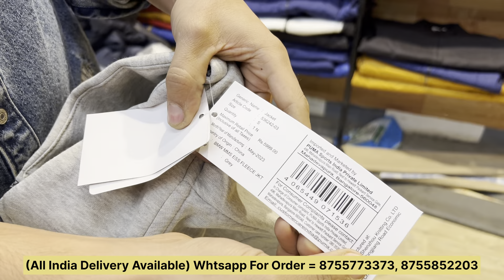100% Luxury Branded Jackets Stock | Weekly Update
Again Branded Jackets Stock | Weekly Update